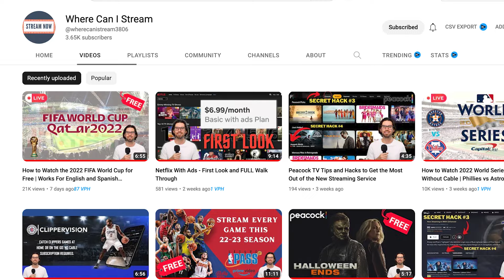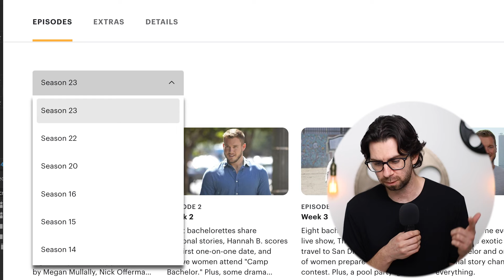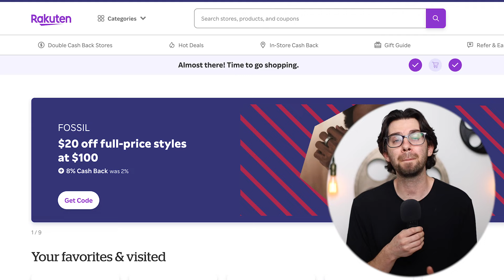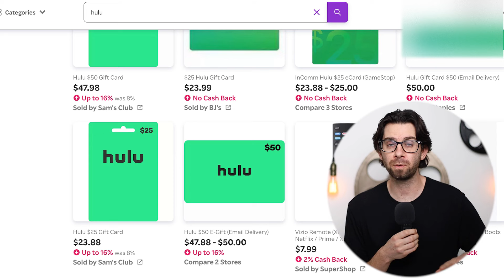How To Watch The Bachelor Live Online Without Cable For FREE | Where to Stream Bachelor Nation 2023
The Bachelor Season 27 is almost here! Don’t want to miss a moment of all the sizzling-hot drama? Watch how you can stream The Bachelor weekly in 2023 for free!

TV Antenna

CAMERA GEAR I USE:
My Favorite Camera For YouTube
Computer I Use
Phone I Use
Lighting I Use
Go To Tripod